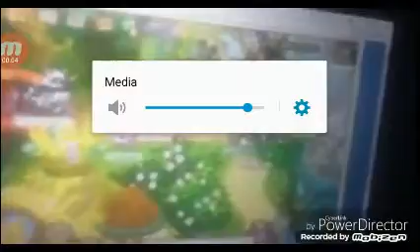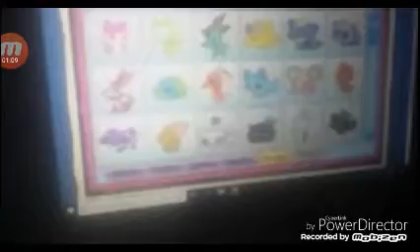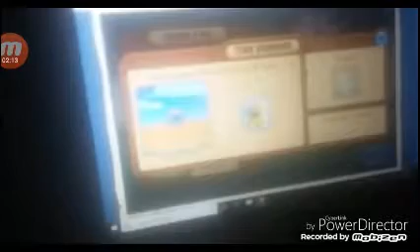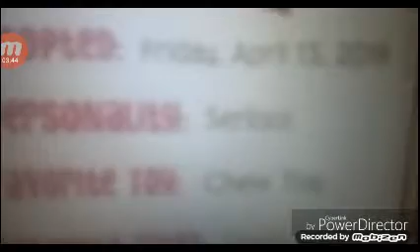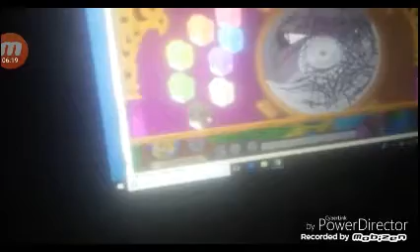Making RUBY look in description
Song in background was ed sheren perfect my grandma's ringtone to phone